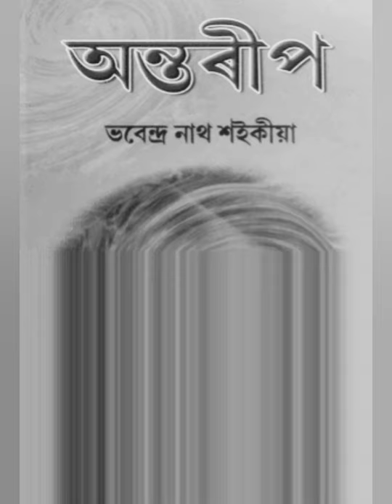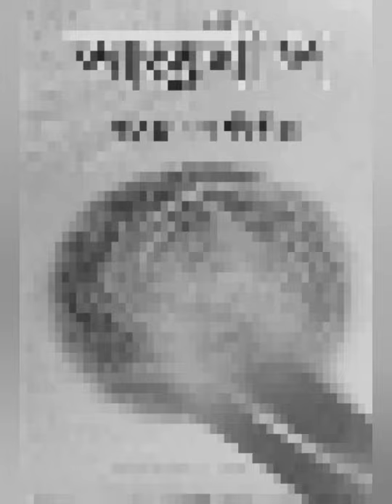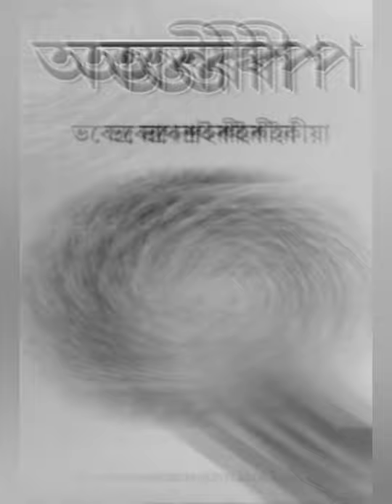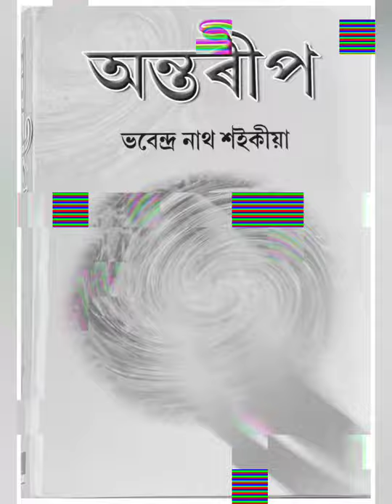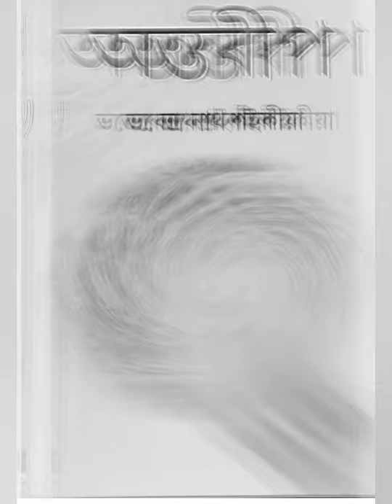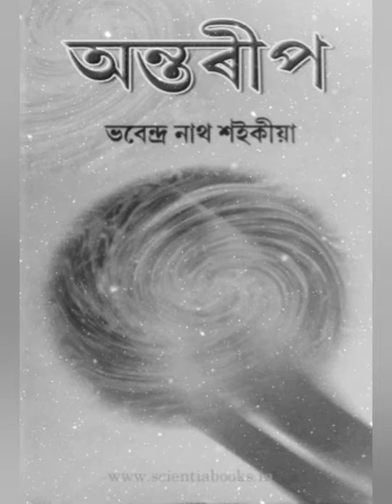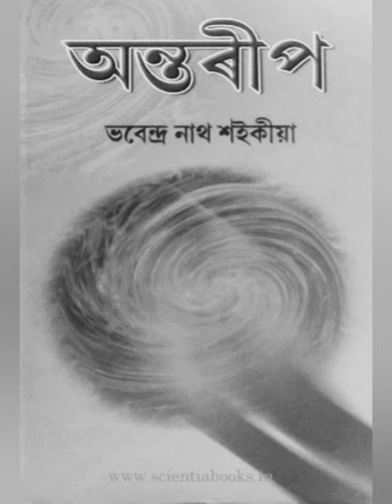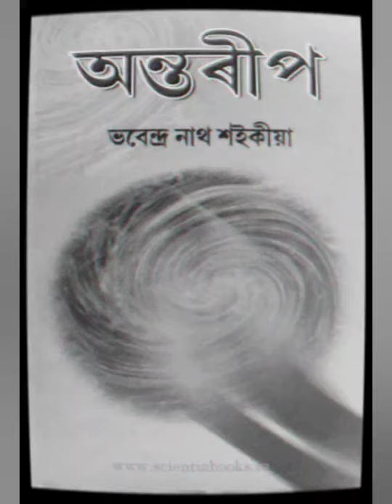Antareep, Part 1.2 (অন্তৰীপ) By Dr. BHABENDRA NATH SAIKIA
Sound- Hirakjyoti Mahanta,
Voice - Kripanjal Rajbongshi,
Special Thanks to Preeti Saikia Maa'm.